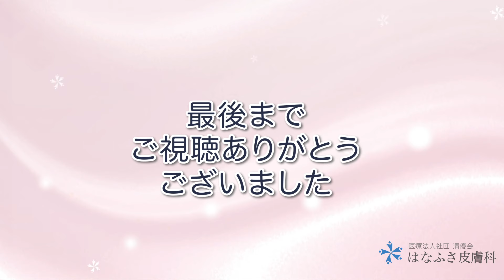【肝斑と間違えると大変なことに‥】そのシミ…実はADM(アザ)かも!?シミや肝斑やそばかすとの見分け方や、原因・治療法も【シミ治療】【アザ消し】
シミでお悩みの方はとても多いですが、今回はシミと間違われやすい「ADM」について皮膚科医が解説いたします。

ADMは後天性真皮メラノサイトーシスとも呼ばれるもので、両頬に小斑点が左右対称にたくさんできるのが特徴。

シミと間違いやすいですが、ADMは「アザ」です。

両頬の小斑点だけでなく、目の下のクマっぽいもの・小鼻の斑点・こめかみの斑点などもあります。

ADMは、肝斑やそばかすとの見分け方が肝で、熟練した皮膚科医でないと見抜けないこともあるため、まずは皮膚科医に相談しましょう。

シミなどでお悩みの方は美白用のスキンケアで改善したいという方もいらっしゃいますが、ADMは保険適用での治療も可能です。

ADMの治療法や治療回数、効果のない治療法などについては動画内で解説しております。

はなふさ皮膚科ではシミ・肝斑・そばかす・ADMなどでお悩みの患者様に親身に寄り添い、最適な治療法を提案いたしますので、お近くの方はお気軽にご相談ください。